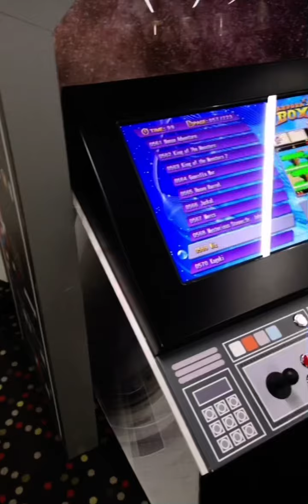Cristinini en Disaster Chefs #1 de Ibai | Barcelona